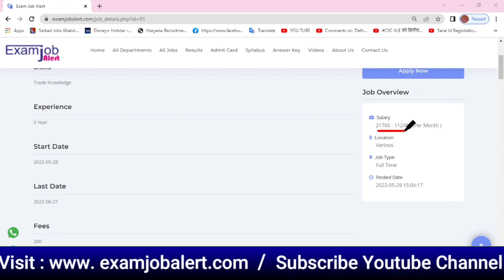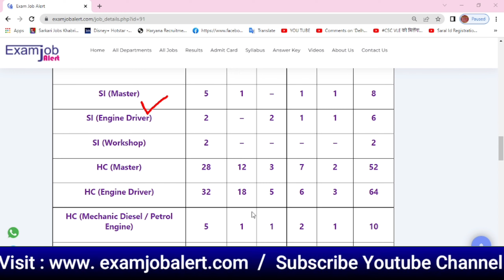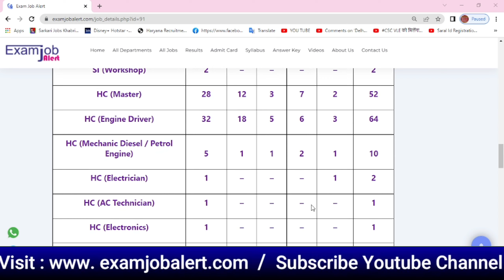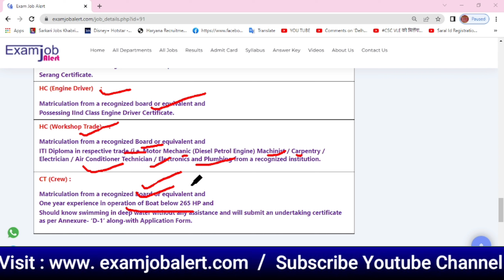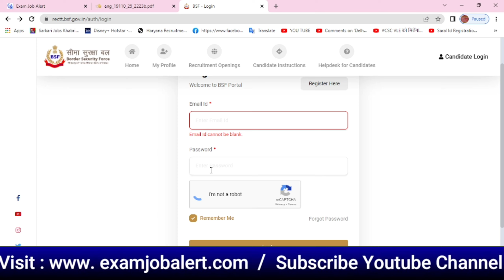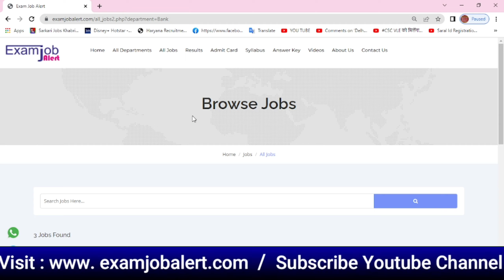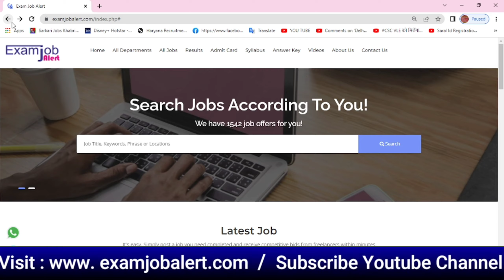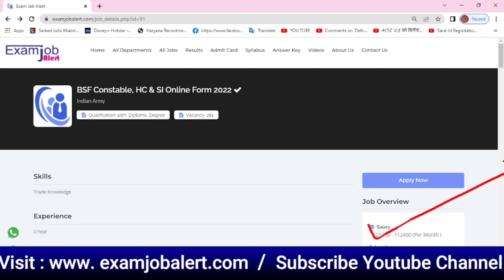BSF Head Constable And Si Water wings Recruitment 2022 | BSF HC & SI Recruitment 2022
BSF Head Constable And Si Water wings Recruitment 2022 | BSF HC & SI Recruitment 2022 | BSF Constable Vacancy 2022 Bharti |